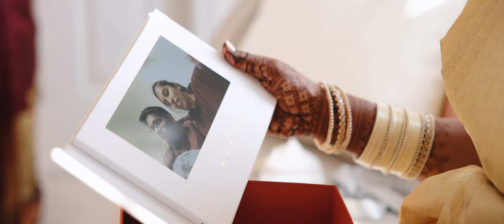WEDDING FILM - SEN & LAX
Mission Accomplished: Wife Level Unlocked 🔐

Film: @icapturestudio
Photography: @emphotography_1
Muah: @akmakeup1
Venue: @scarboroughconventioncentre
Event Planner & Coordinator : @varnan_7 & @sharu_para & @sanjevan_j
Decor: @dreampartydecor
Rentals: @gatsbyeventrental
Groom Attire: @nucreationfashions
Bride 1st & 2nd saree: @fashionandfancy
Bridesmaids: @vivaaha_toronto
Groomsmen attire: @aarathiesupercentre
Florist: @jasmineflorists
Truss: @rlesoundcrew
Screen: @hdv_av
A/V: @scarboroughconventioncentre
DJ: @djahilan
1st Song: @thamystro_music @sathyanithi @vgsmusic
2nd Instrumental: @keethanmusic @shravansridhar
Flute: @flutehypnosia
Turban: @safaturbanbykaran1
Catering: @scarboroughconventioncentre
Tropical fruits: @vanillaenglaze
Smoothie bar: @vanillaenglaze
Continental breakfast: @vanillaenglaze
Dessert: lingam creamhouse
Signage: @inkdripinc
Painting: @pauldolgov
Vinyls: @designerdancefloors
Couple: @senjega @laxsanaa

Mehendi:

Film: @icapturestudio
Photography: @emphotography_1
Decor: @creativetouchdesign
Catering: @scarboroughconventioncentre
Food Station: @_servedco
Vinyl: @creativedancefloor